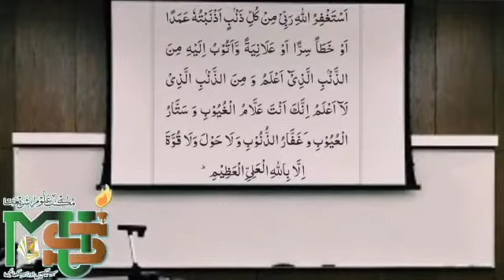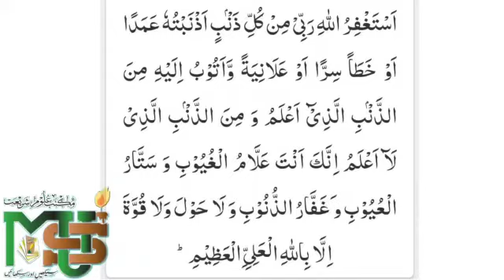پانچواں کلمہ استغفار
AOA.